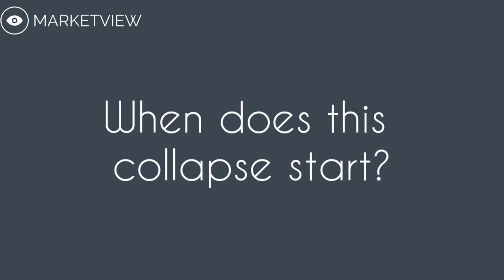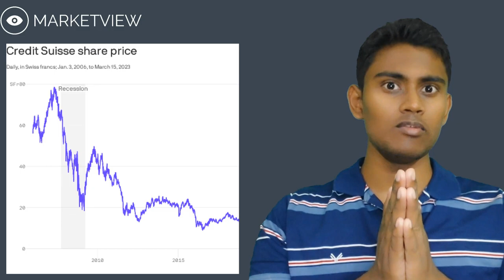Who, When, and How the Credit Suisse Bank Collapse Happened@Market-view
Credit Suisse Collapse.

Introduction

Credit Suisse is a leading Swiss multinational investment bank and financial services company headquartered in Zurich, Switzerland. It is one of the largest banks in the world, with operations in more than 50 countries and a workforce of over 48,000 employees. However, in recent years, Credit Suisse has been embroiled in a series of scandals that have resulted in significant financial losses for the bank and its investors. One of the most significant of these scandals was the Credit Suisse Bank Collapse, which occurred in 2021. This paper will explore who, when, and how the Credit Suisse Bank Collapse happened.

Background

Credit Suisse has a long and storied history that dates back to the mid-19th century. The bank was founded in 1856 by Alfred Escher as Schweizerische Kreditanstalt (SKA), and it quickly established itself as a leading financial institution in Switzerland. Over the years, Credit Suisse expanded its operations to include investment banking, asset management, and private banking services. By the early 21st century, Credit Suisse had become one of the largest and most respected banks in the world.

However, in the wake of the 2008 financial crisis, Credit Suisse, like many other banks, found itself struggling to maintain profitability. In response, the bank began to engage in several aggressive and risky business practices, including investing heavily in complex financial instruments such as collateralized debt obligations (CDOs) and credit default swaps (CDSs). These instruments proved to be highly profitable for the bank in the short term but left it vulnerable to significant losses in the event of a market downturn.

The Collapse

The collapse of Credit Suisse began to unfold in late 2019 when the bank became embroiled in a series of scandals related to its involvement in the collapse of the Greensill Capital Group. Greensill Capital was a UK-based finance company that specialized in supply chain finance, which involves providing short-term loans to companies to pay their suppliers. Credit Suisse had invested heavily in Greensill Capital, providing billions of dollars in funding to the company through its supply chain finance funds.

In early 2021, Greensill Capital filed for bankruptcy, and Credit Suisse was left holding billions of dollars in loans that were unlikely to be repaid. The collapse of Greensill Capital also revealed that Credit Suisse had engaged in several questionable business practices, including extending credit to companies with weak credit ratings and using complex financial instruments to obscure the risks associated with its investments.

As the fallout from the Greensill Capital collapse continued to mount, Credit Suisse found itself facing significant losses and mounting regulatory scrutiny. The bank's stock price began to plummet, and investors began to lose faith in the bank's ability to manage its risks effectively.

The Fallout

The fallout from the Credit Suisse Bank Collapse was significant and far-reaching. The bank was forced to write down billions of dollars in losses, and its stock price plummeted by more than 50%. Credit Suisse also faced significant regulatory scrutiny, with regulators in Switzerland, the UK, and the US launching investigations into the bank's business practices.

In addition to the financial losses, the Credit Suisse Bank Collapse also had a significant impact on the bank's reputation. Credit Suisse had long been viewed as one of the most respected and reputable banks in the world, but the collapse of the bank's business practices and the resulting loss of investor confidence eroded much of that goodwill.

Who was Responsible?

The responsibility for the Credit Suisse Bank Collapse was ultimately shared by several different parties. At the heart of the collapse was the bank's former CEO, Tidjane Thiam. Thiam had been brought in to lead Credit Suisse in 2015, and during